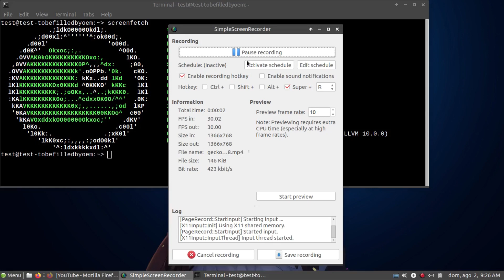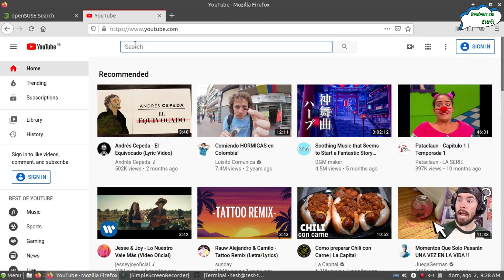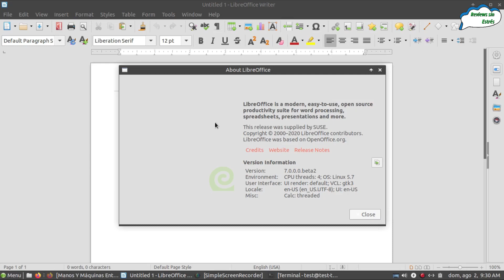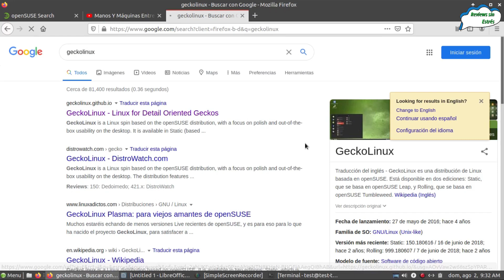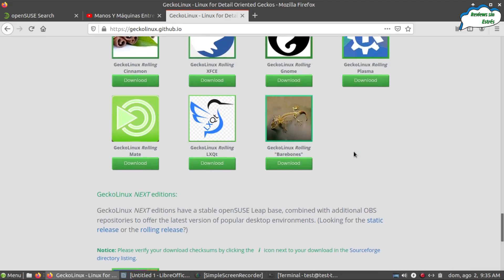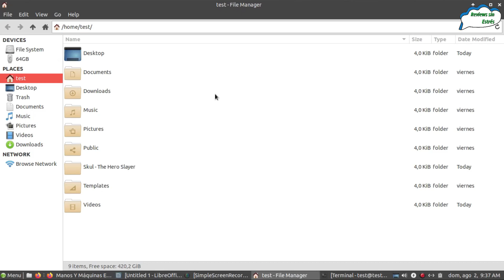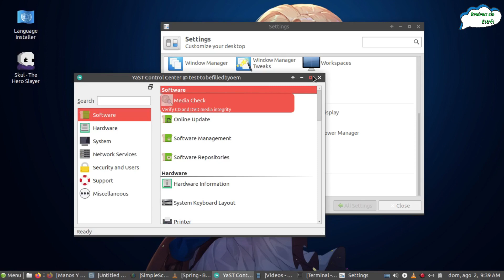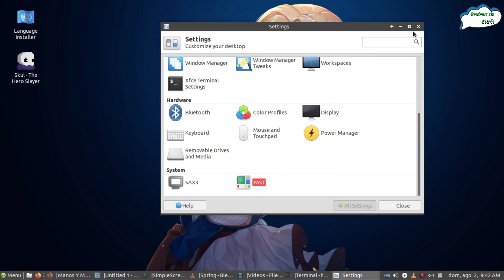Review Gecko Linux Static XFCE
Una distribución basada en OpenSuse, que busca traer un gran abanico de escritorios a esta base, con una cantidad de software poco invasiva y con las dos ramas leap y tumbleweed (static) que es la que veremos aqui.